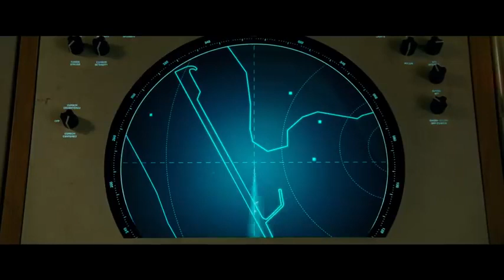٢٧ يناير، ٢٠٢١ Wonder Woman 1984 (2020 )